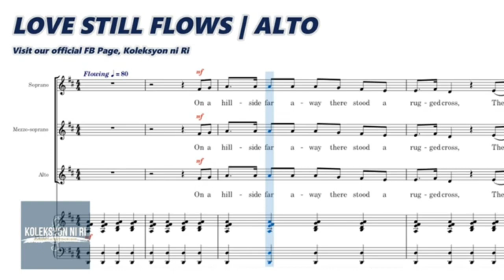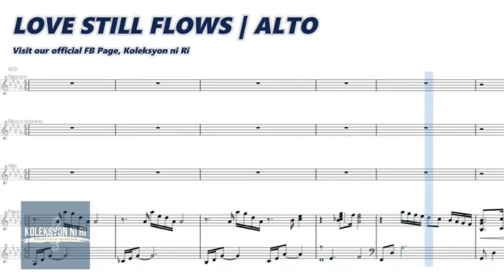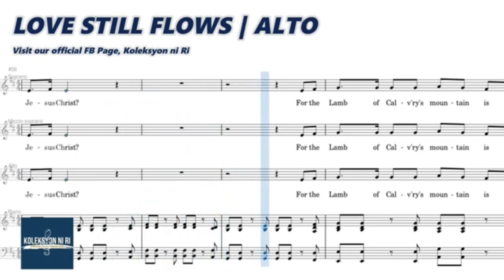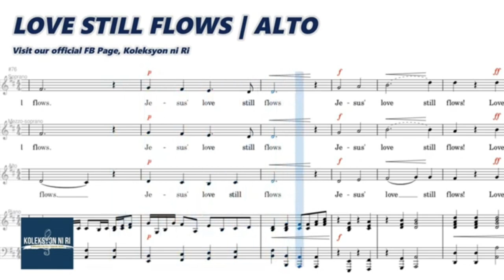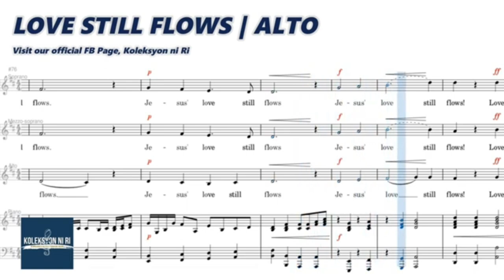Love Still Flows | Alto | Vocal Guide by Sis. Trisha Noda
"LOVE STILL FLOWS"